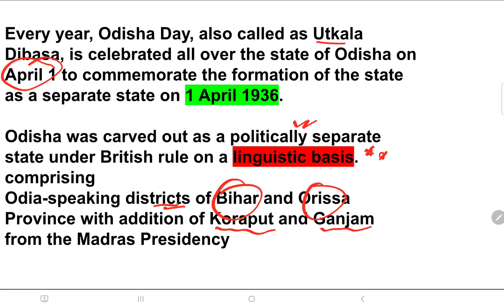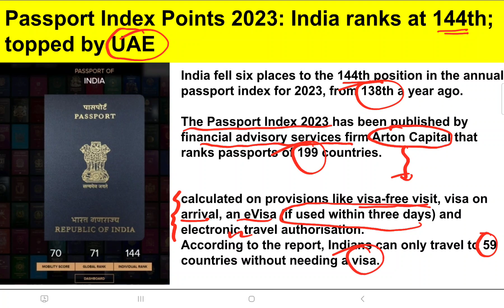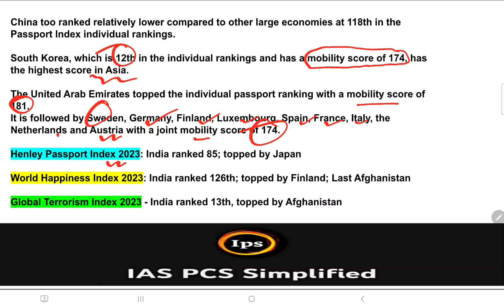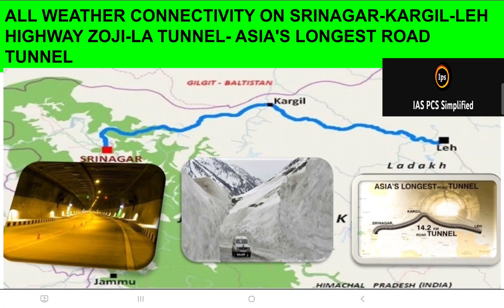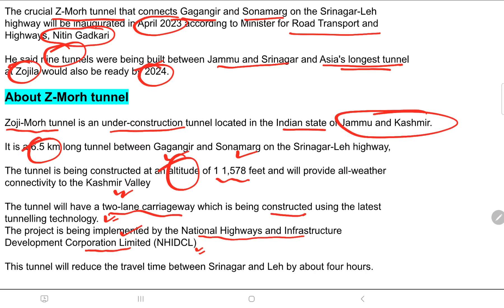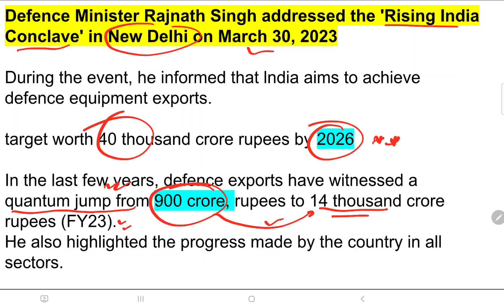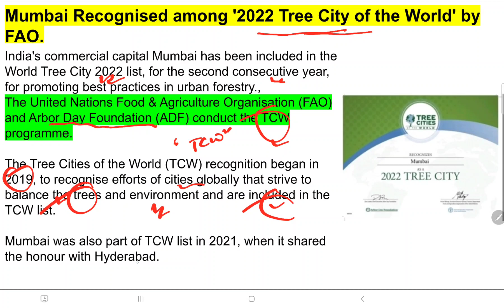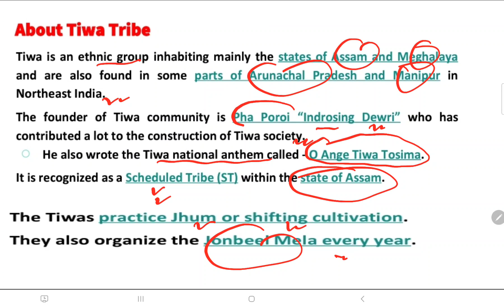1st April current affairs | Today current affairs | Daily current affairs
1st April current affairs | Today current affairs | Daily current affairs

March has come and gone, and with it, the latest round of current affairs.

 In this video, we'll be covering all the major headlines from 1st April and today.

Whether you're looking for the latest news or just want to stay up to date on the latest happenings, this video is for you!

We'll be covering everything from Brexit to Trump to the Paris Attacks.

Keep up to date with all the latest news with our daily current affairs videos.

We'll be covering everything from world events to local headlines, so you can stay informed and ahead of the curve.

Looking for the latest current affairs?
 Look no further! In this video, we'll provide you with the latest news and events that you should know about today.
From world events to local happenings, we'll keep you up-to-date on everything happening in the world today.

So stay informed, and stay informed about the latest current affairs!

Video content -

-Current affairs for IBPS examination

-Current affairs one liners

-Current affairs daily updates

Some other play lists -

-current affairs

ias pcs simplified

-study iq